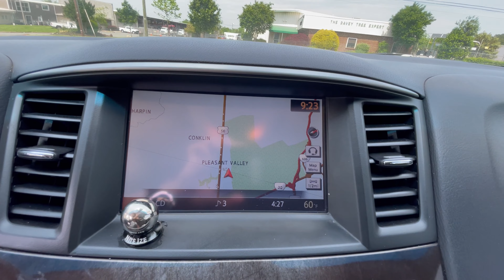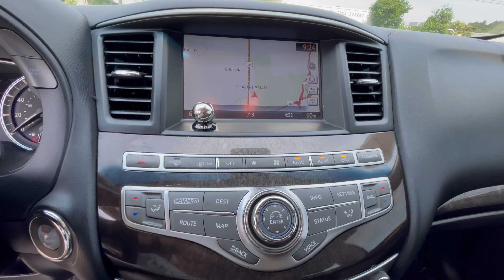The Automotive Company - 2014 Infiniti QX60 Base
(Stock # P0962)
This is a walk-around and walk-through of a 2014 Infiniti QX60 Base with:
I4 Engine
CVT Automatic
Leather
Sunroof
Navigation
AWD